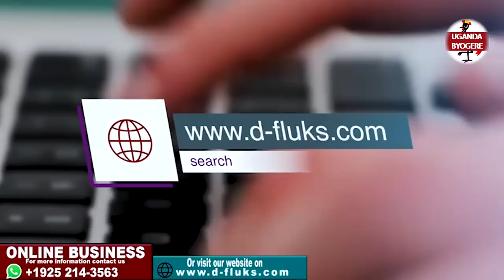KIIKA! BOY CHILD KADAMA GWEYAKYAYE NAYAMBALA MPALE YE NAYITA MUKIBUGA BUTE ALIFA AKILOJJA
UGANDA BYOGERE//KAKALAAMU